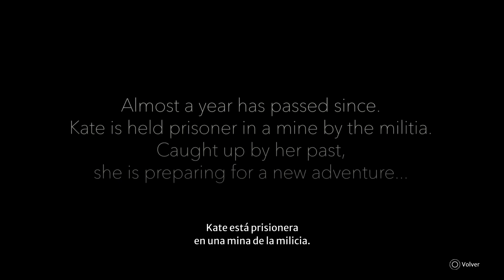Syberia - The World Before